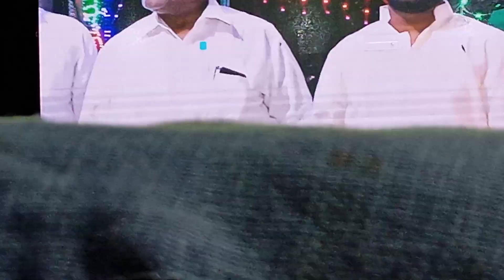rayachote urus super qawwali 👌👌viral video super qawwali 👿👿👿👌👌👌